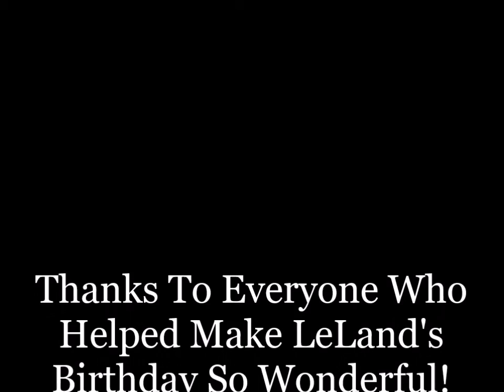LeLands Deboards 3rd Birthday Party 06/29/2019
LeLand Deboard's 3rd Birthday Party At "Jungle Jim's Inflatables In Martin, Ky." 06/29/2019